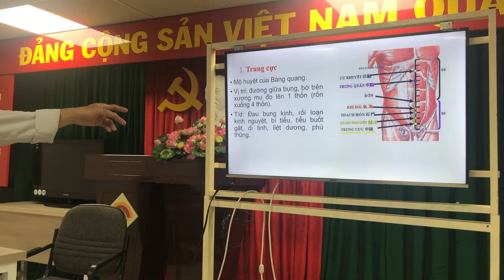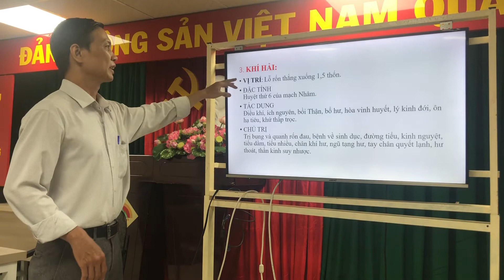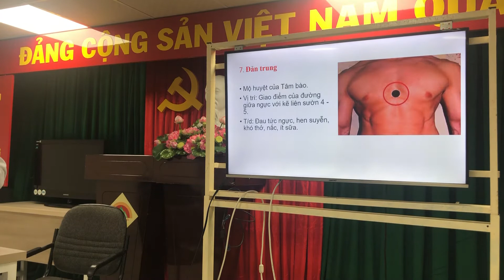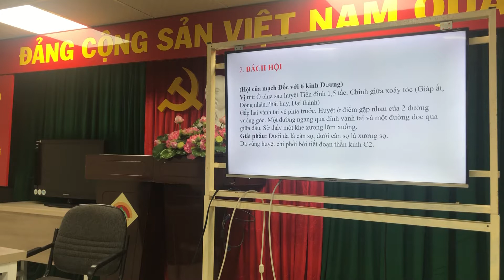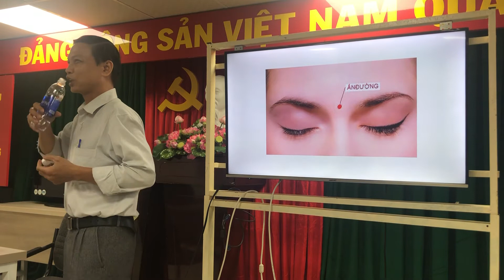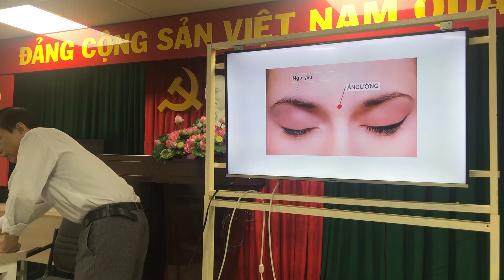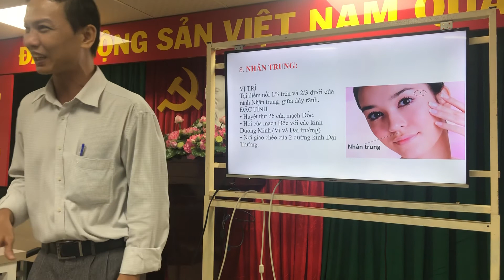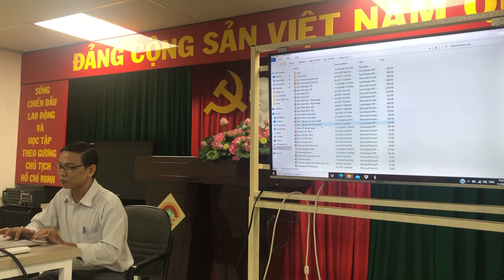Châm Cứu 15: Mạch Nhâm + Đốc